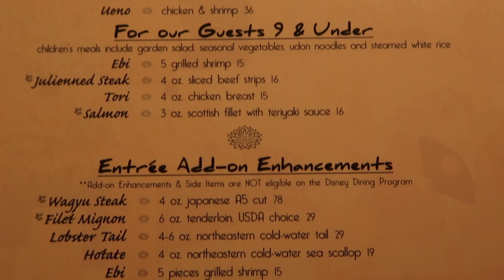Epcot's Japan Teppan Edo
We had dinner in Epcot's Japan Teppan Edo hibachi grill. The diner was expensive like most Disney dining is but it was tasty as well. Not sure I would recommend the extra mushrooms as they were fourteen dollars just for them alone. Altogether this meal cost out of pocket well over 100 dollars. The end question is, would I eat here again? Id have to say, yes I would.